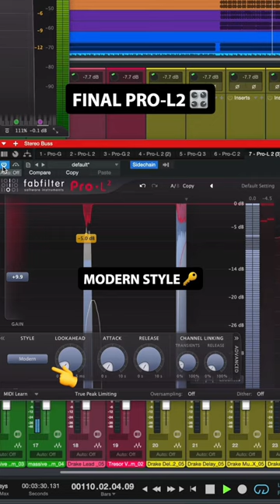HOW TO MASTER YOUR TRACKS LIKE DRAKE - FABFILTER PLUGINS BY LUCA PRETOLESI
11x Grammy Nominated Engineer Luca Pretolesi emulates his famous analog master chain on Drake's hit single "Massive" using 100% FabFilter Plugins in the box. Learn his personal techniques for EQ, Dynamics, Sidechain, Expansion, Limiting, and more. This courses utilizes FabFilter Pro-Q3, FabFilter Pro-L2, FabFilter Pro-G, FabFilter Pro-C2, and includes 7 presets for you to download and master your own tracks.